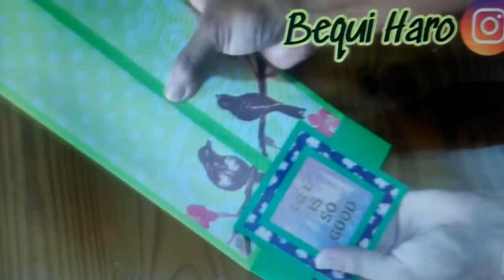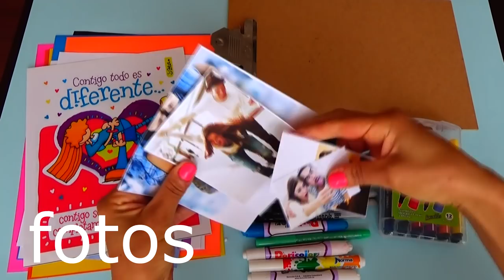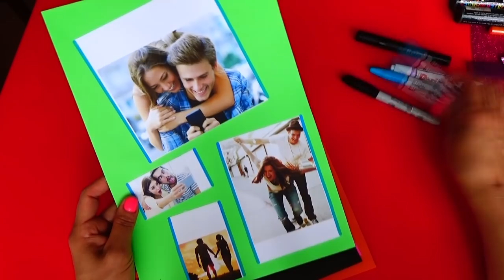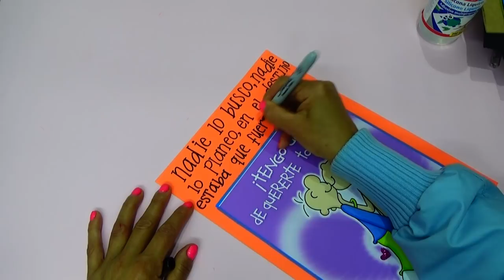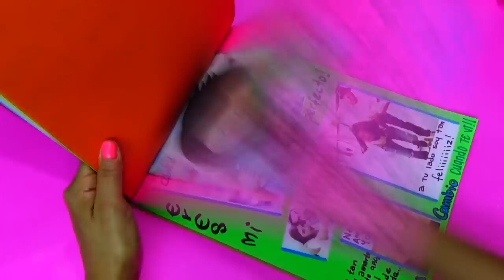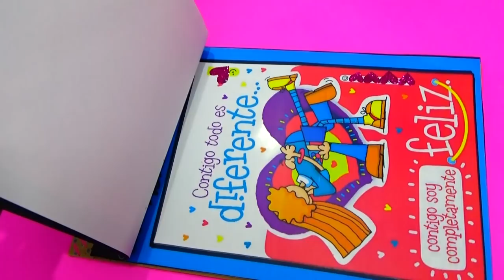TARJETA PARA ANIVERSARIO - ANNIVERSARY CARD - creaciones betina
En este vídeo te enseño hacer una TARJETA PARA ANIVERSARIO - ANNIVERSARY CARD -  puedes personalizarla para la ocasión que necesites ( cumpleaños, amor, meses)Espero te guste!

Si te gusto la tarjeta para aniversario, espero la compartas con tus amigos, me regales un like, y si no te haz suscrito a mi canal, espero que lo hagas es totalmente gratis!

Hasta mi próximo vídeo!